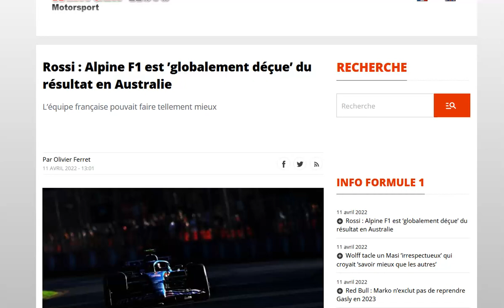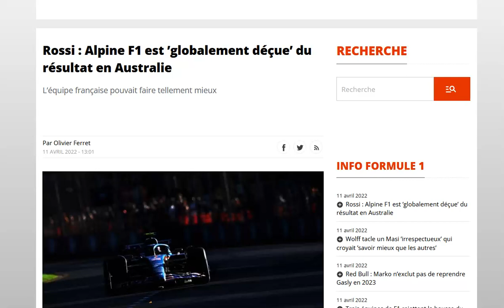Laurent Rossi se dit déçu du manque de fiabilité d'Alpine